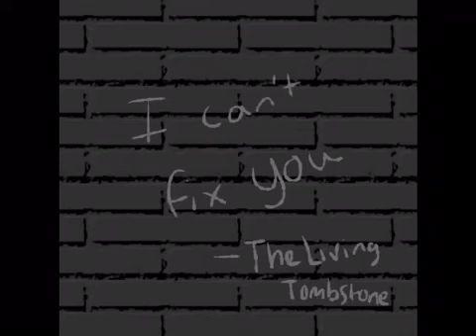Movie Night!- TheFamousFilms short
So...since everyone started shipping Funtime Bryan x Bryan, I thought, why not? TvT